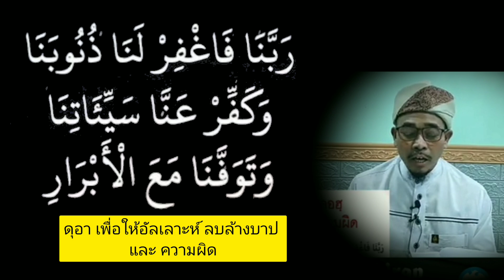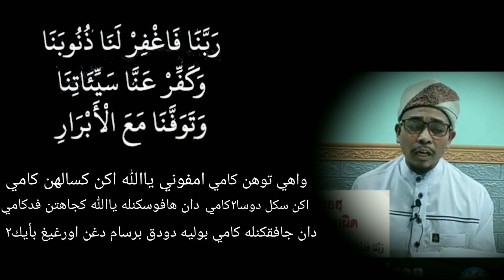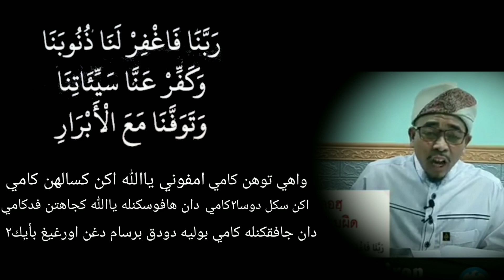Baba Kareem Chakuah ดุอา เพื่อให้อัลเลาะห์ ลบล้างบาป และ ความผิด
Ini Doa Supaya Allah Ampunkan Dosa
سام٢كيت بردوعأ سفاي الله امفونكن دوسا٢كيت...
اوليه. باب عبدالكريم جكواه